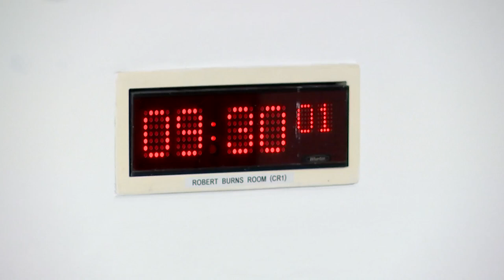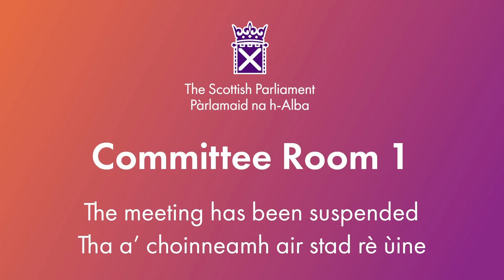Finance and Public Administration Committee - 12 December 2023